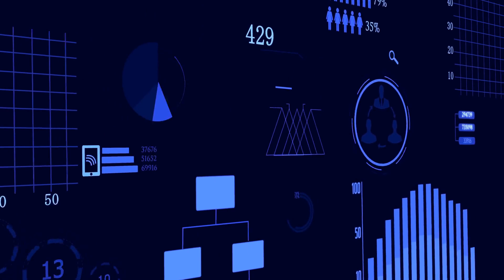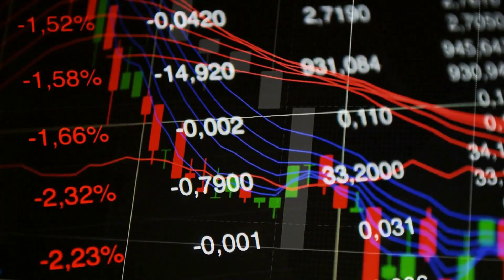拜登的外交政策在2023年失败了吗？許多政策目標被證明是空洞的。政府對中國的態度不穩定，其經濟遏制戰略出現了裂痕：六度百科20231216